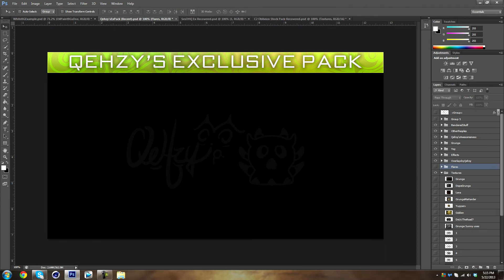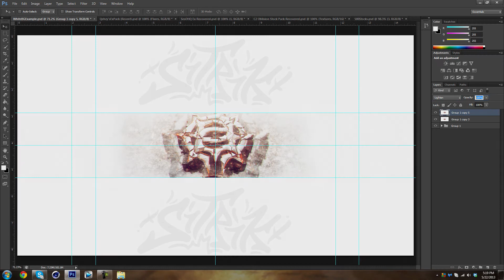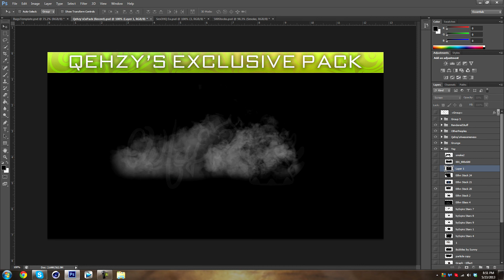Darth.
OPEN
OPEN
OPEN